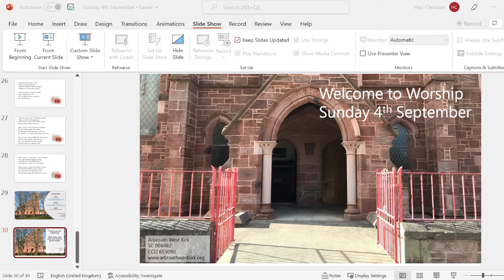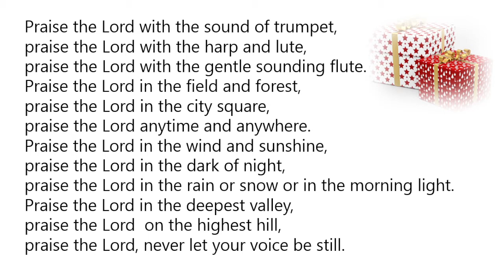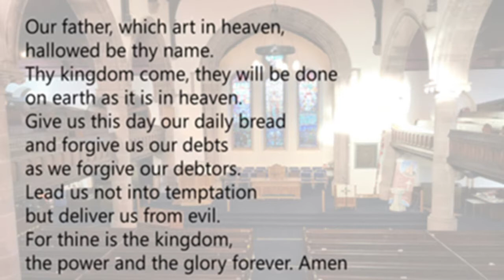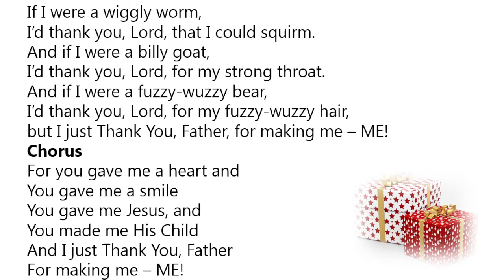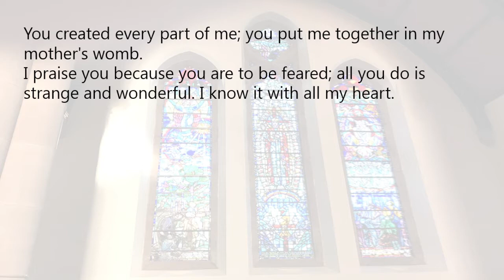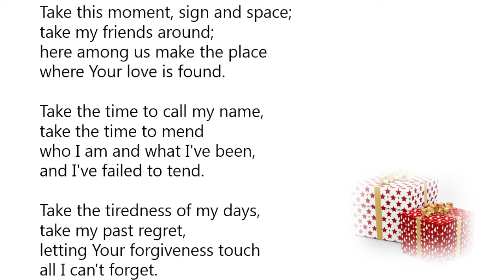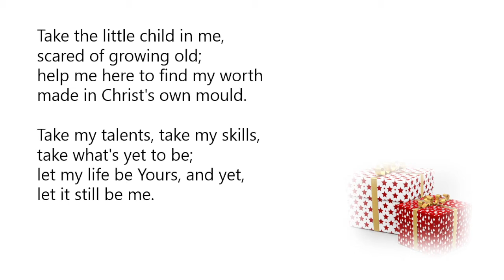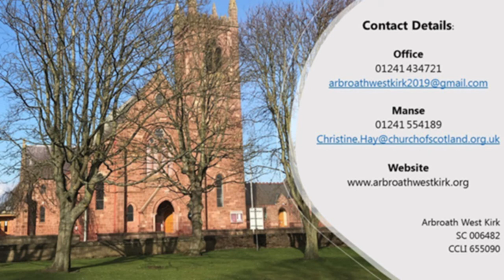Sunday 4th September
As we build up to our celebration of Harvest at the end of the month, we're going to be thinking each week about our own, unique talents and how we use them, hearing from folks in our community who share theirs for the benefit of others. This week it's an individual with wonderful musical gifts. Thank you to Vicki for the melodies.

Arbroath West Kirk
SC 006482
CCLI 655090